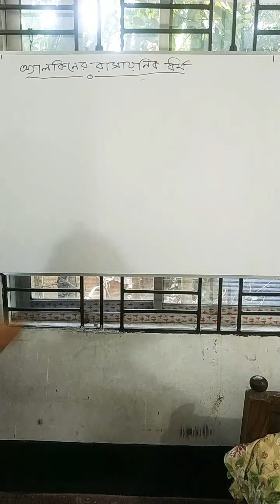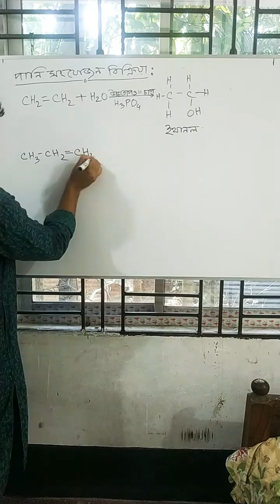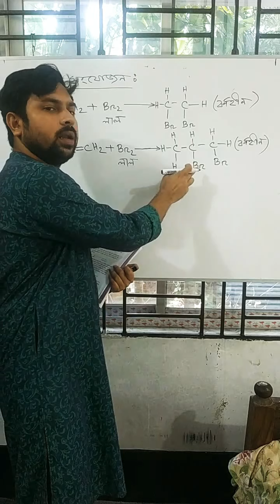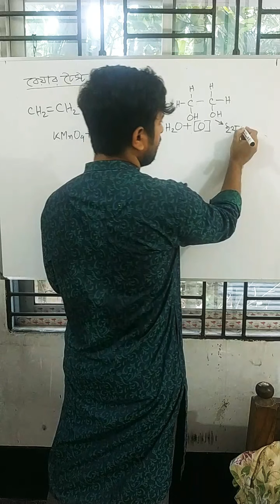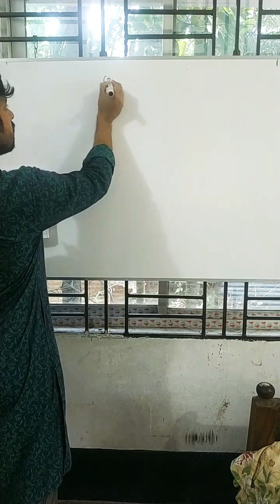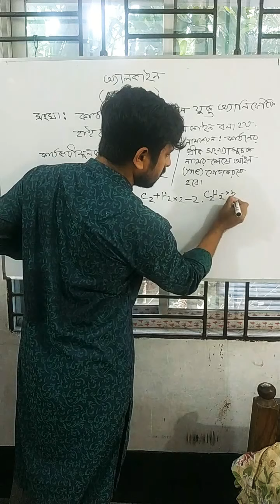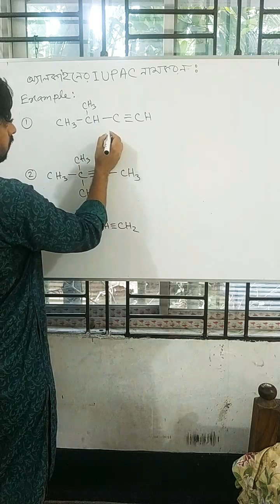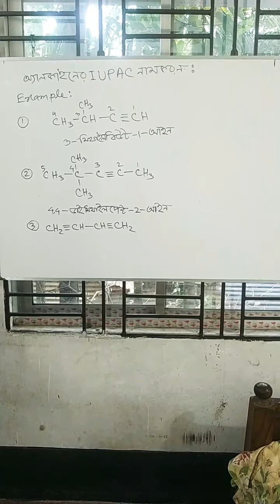SSC Chemistry Chapter 11.অ্যালকিনের রাসায়নিক ধর্ম ও অ্যালকাইনের নামকরন।